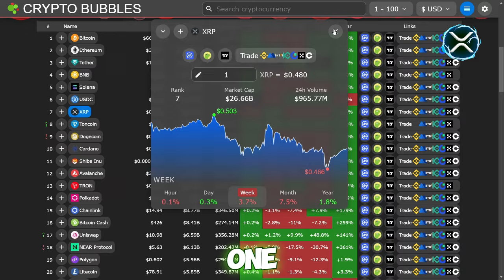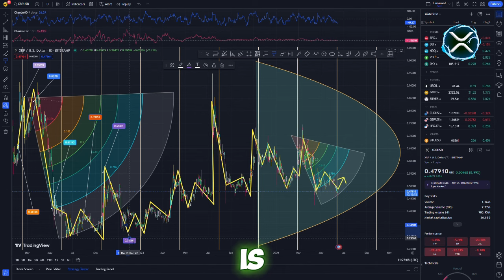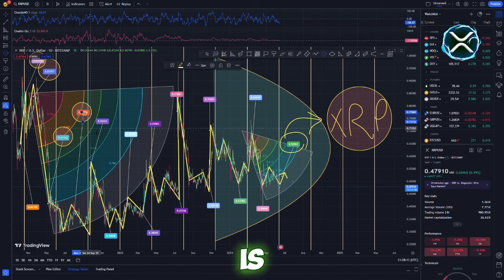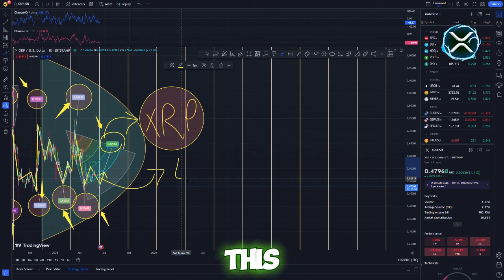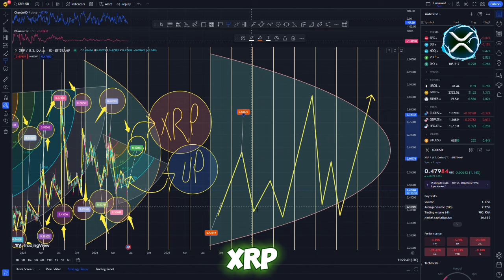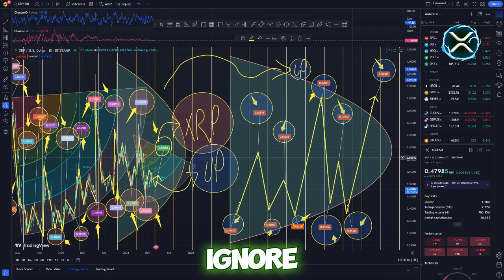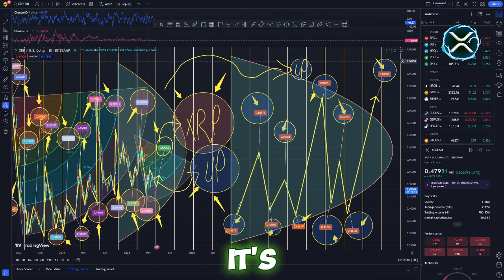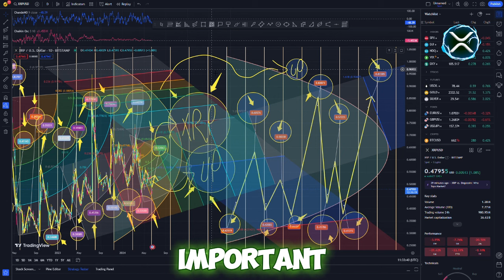XRP RIPPLE - THOSE WHO HAVE MORE THAN 1000 XRP ARE ABOUT TO BECOME FILTHY PROFITABLE!